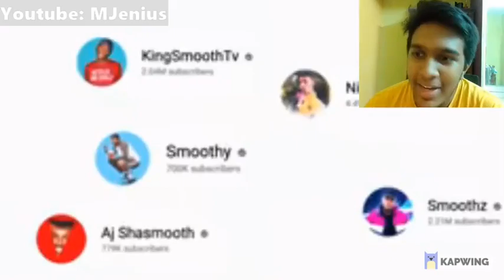REACTING TO BETA SQUAD EXTREME DATING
Incredible video from Beta Squad as always nowadays
Extreme Dating is an understatement, this was Insane Dating
I'll be reacting to whatever you recommend in the comments